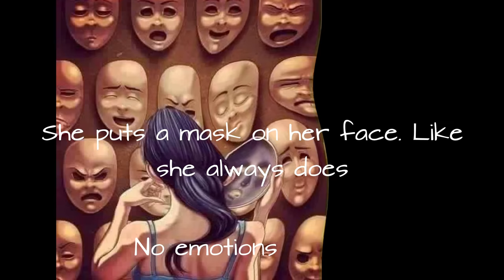Fake normal life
Strangers between strangers...